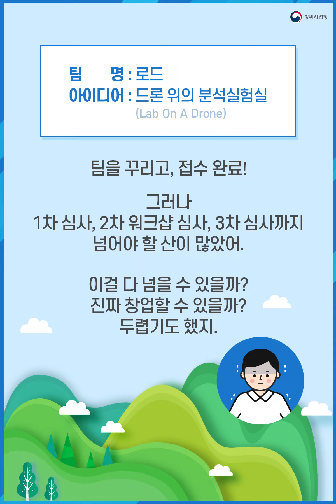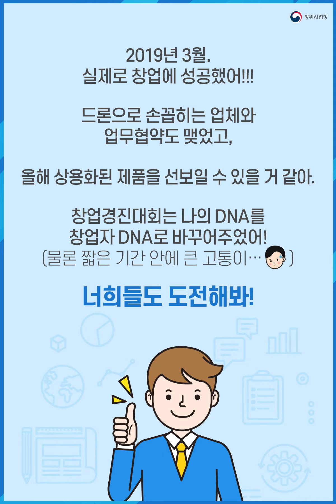창업경대회 나가서 진짜 창업한 이야기 [순삭뉴스]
국방기술을 활용한 창업경진대회에서
최우수상에 입상한 후 창업에 성공한
로드(LOAD) 김유빈 대표의 이야기입니다.

                ☞ 방위사업청 공식 SNS ☜